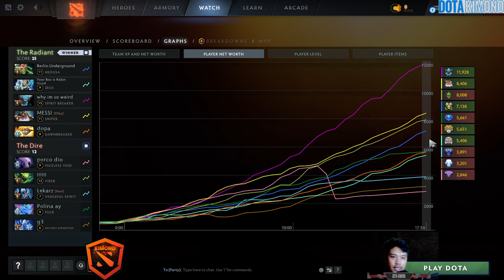Kiyotaka Play Spirit Breaker The Harrd Carry Dota 2 Pro Full Gameplay 7.35b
▶️ On Track : Kiyotaka Play Spirit Breaker The Harrd Carry Dota 2 Pro Full Gameplay 7.35b